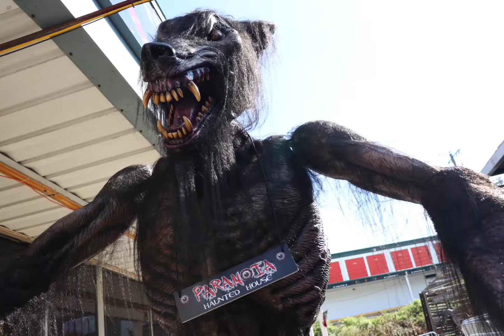Paranoia Haunted House: BEHIND THE SCENES INTERVIEW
Leora Winter interviews General Manager Keith Shedd and Makeup Manager Chris Black of Paranoia Haunted House in Canton, GA. 🧟‍♂️